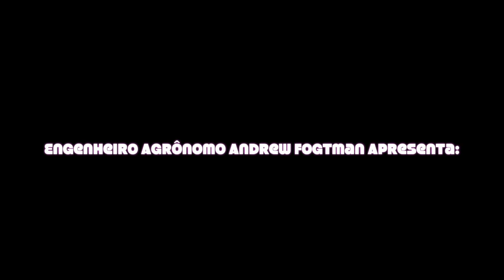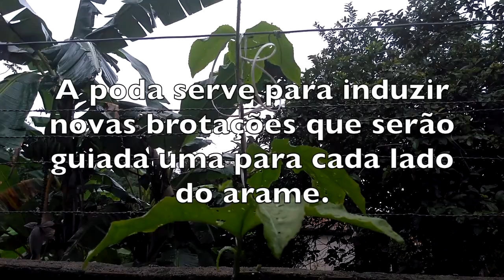Cultivo caseiro de Maracujá – A série: primeira poda de formação